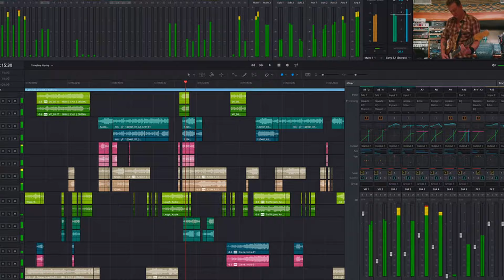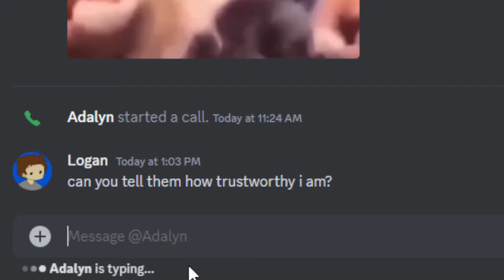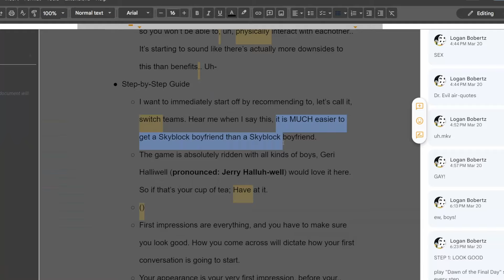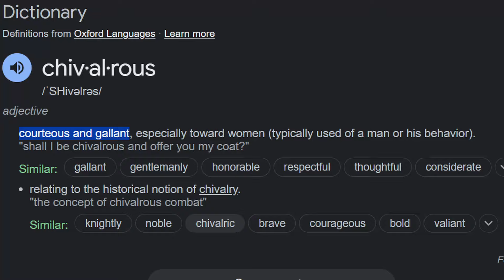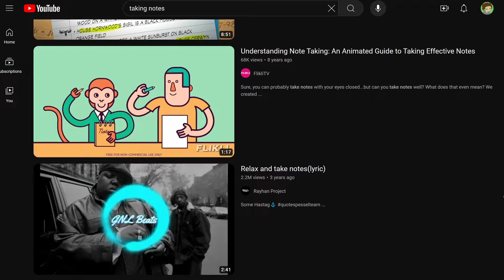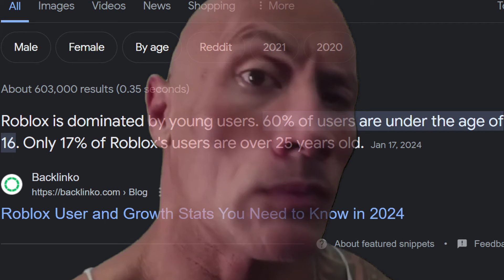How to Get a Girlfriend in Hypixel Skyblock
There are too many lonely Skyblock players, let's find a Minecraft girlfriend.
0:00 - Intro
1:26 - Benefits
2:14 - Step-by-Step Guide
6:33 - Where to Find Women
8:17 - Rejection
9:21 - Finding Happiness
10:34 - Epilogue
Server: mc.hypixel.net
All of the music used in this video is copyright-free, and may be re-used non-commercially.